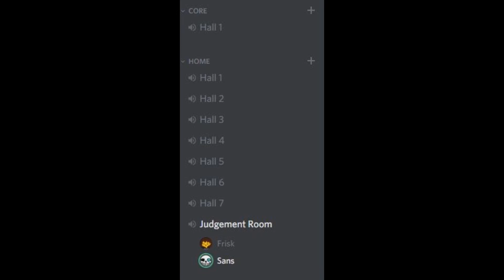Sans Undertale discord meme